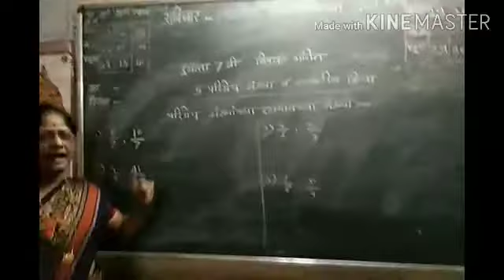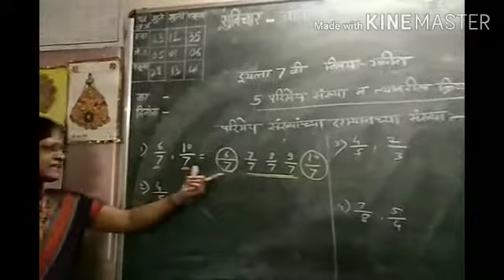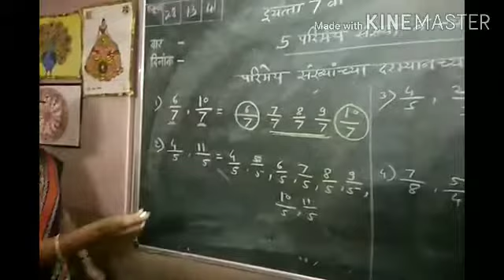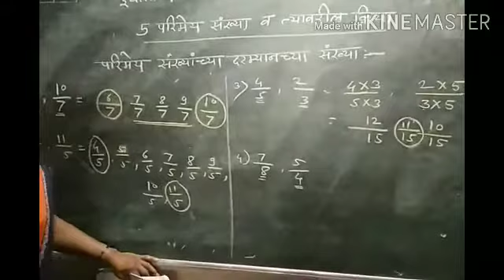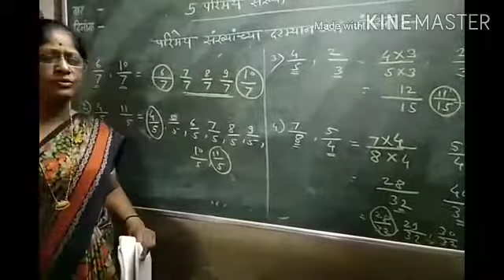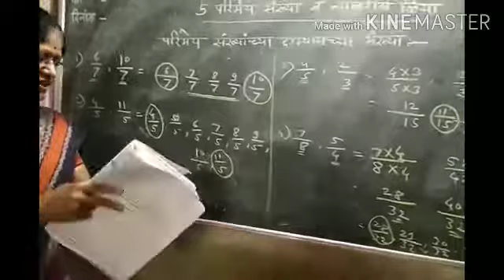७वी गणित प्रकरण ५वे- परिमेय संख्या व त्यावरील क्रिया ( भाग ५) savita ramesh phirodia prashala,